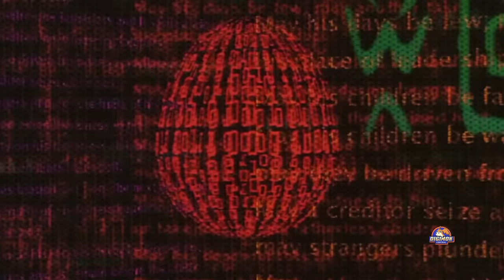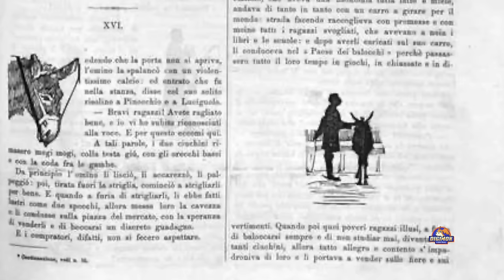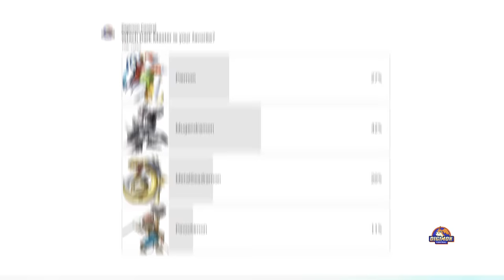Dark Masters Digimon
I use JP terms for names and evolution stages (Ultimate = Mega).